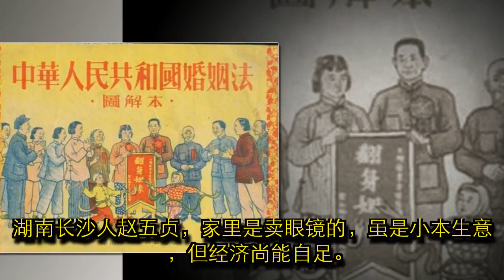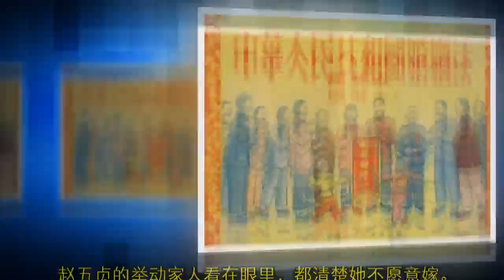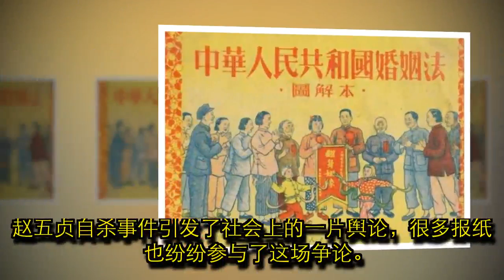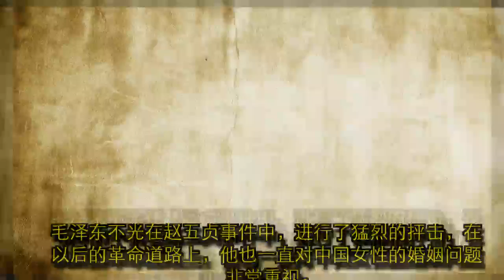民国一新娘在花轿里自杀后，毛主席为何愤怒地连写九篇文章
民国八年（1919年），湖南长沙发生了一起新娘自杀的事件。悲剧发生后，世人无不议论纷纷。当时正在长沙的毛泽东了解到事情真相后，无比愤怒地连写了9篇文章，表达自己对这件事情的看法。